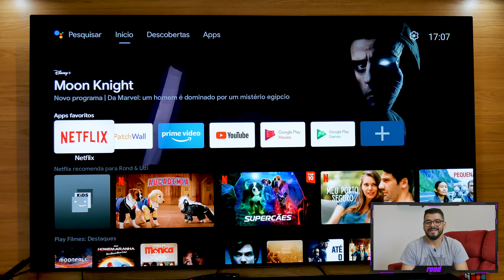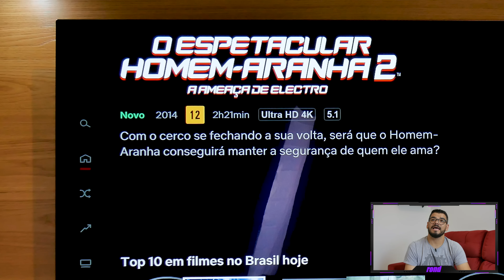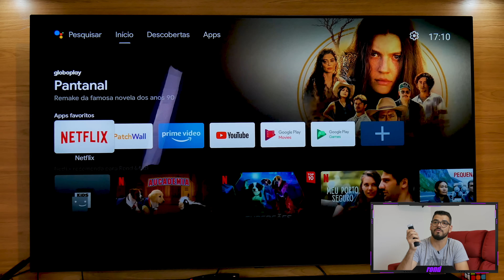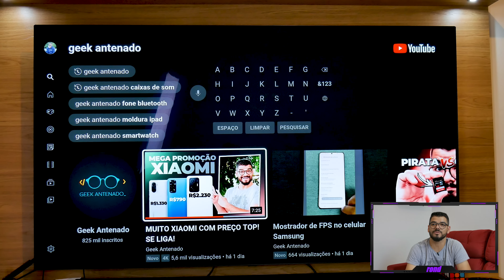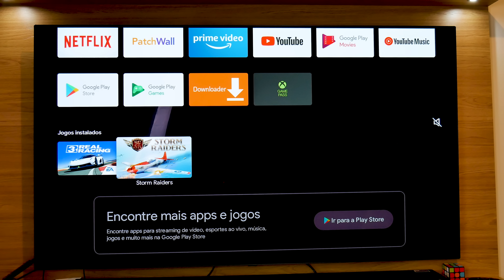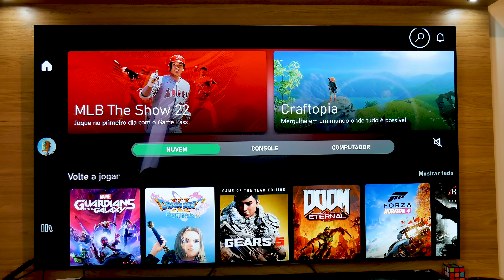Comprei o novo MI TV STICK 4K e fiquei SURPRESO com o DESEMPENHO!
Testamos este STICK da Xiaomi que além de transformar a tv serve para muitas outras coisas. Se liga

Cupom: BGf02425

Itens que MAIS recomendamos:
Smartphones:

00:00 Introdução
00:55 Onde comprar?
01:05 Foi taxado?
01:41 O que vem na caixa?
02:04 Como ligar o Mi TV Stick 4K
02:47 Controle do Mi TV Stick 4K
03:21 Para que ele serve?
04:01 Sistema Android TV
05:54 Multi tarefas
07:16 Teste em 4K
09:35 Aviso importante
10:00 Rodando jogos no Mi TV Stick 4K
13:33 Vira um console mesmo?
14:40 Deixe seu like